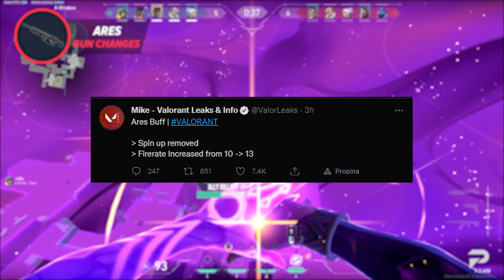NEW LEAKS: EPISODE 4 BIND & BREEZE REWORKS + GUN CHANGES + MORE! - Valorant Update Guide